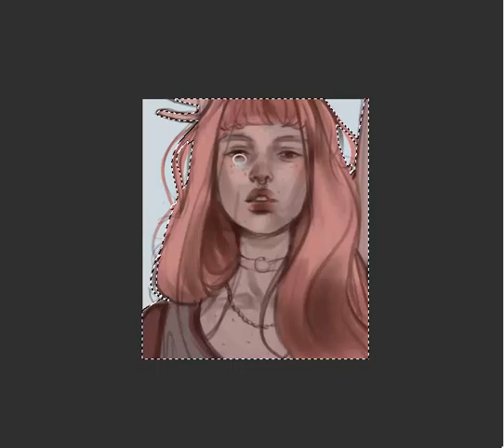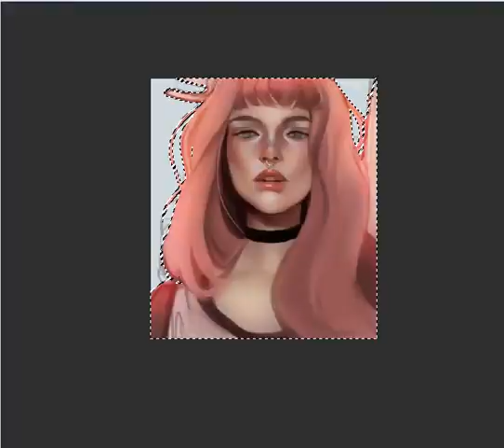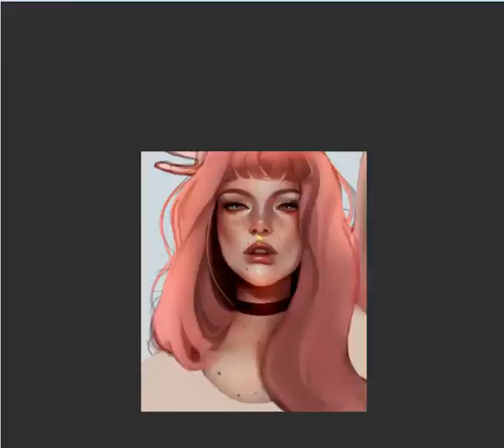Pink - Speedpaint [Corel Painter Essentials 5]